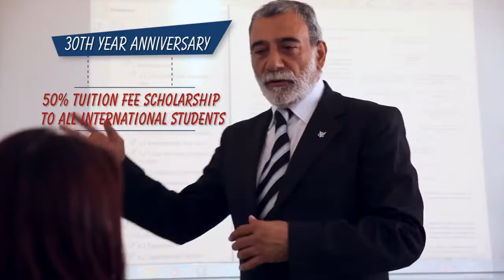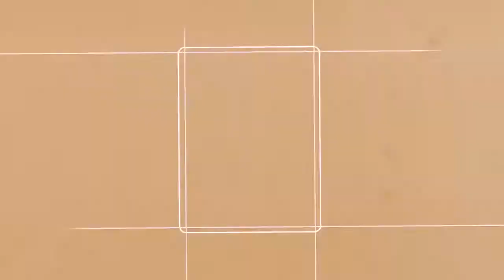GAU Faculty of Humanities Trailer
Girne American University | GAU Faculty of Humanities Trailer